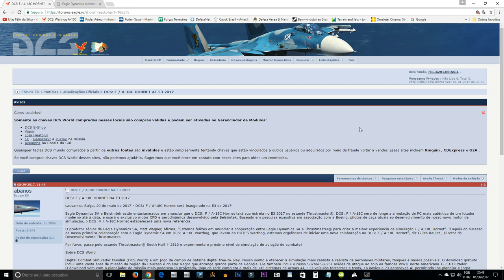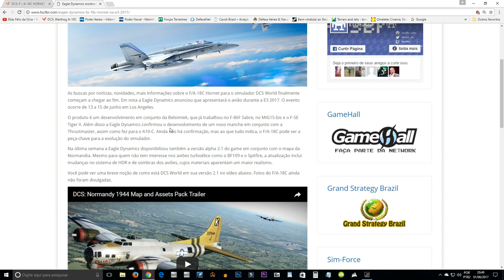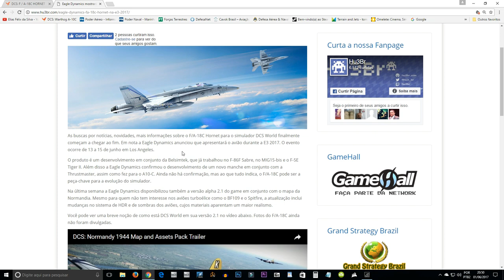DCS: F / A-18C HORNET